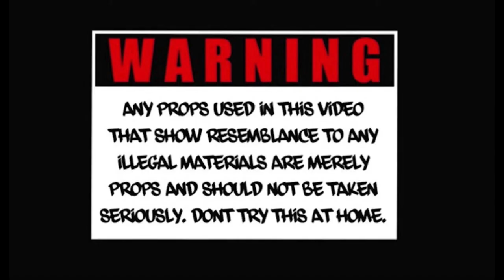YBC Keac - Free Kebo (shot by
YBC Keac - Free Kebo Official Music Video Shot By CC Da Shooter
Produced by @ghxstbxby31